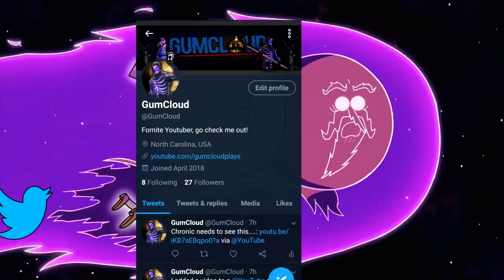AM I THE BEST FORTNITE PS4 PLAYER?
Can I finally be noticed?
Chronic Cloud?

All of the music in this video is provided by BNB